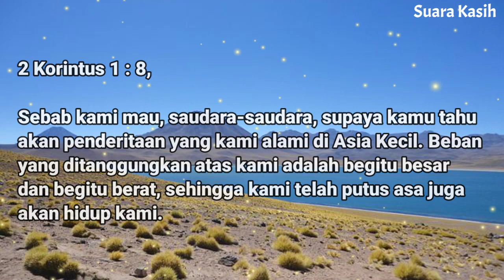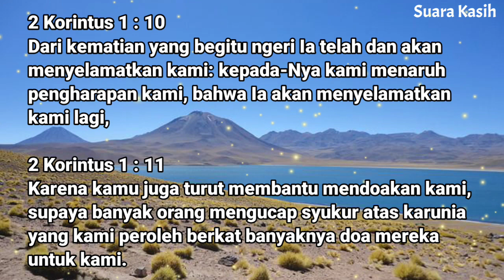Renungan Pagi Kristen - Doa Pagi - Suara Injil - Pohon Kehidupan Terbaru - Saat Teduh Pagi Terbaru